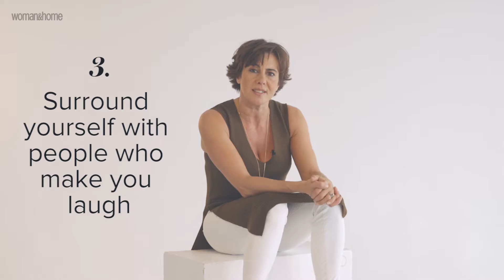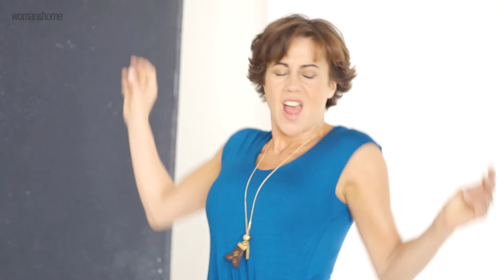5 Things Maxine Jones Would Tell Her Younger Self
Lorraine Kelly's Zumba teacher Maxine Jones shares the advice she'd give to her younger self...